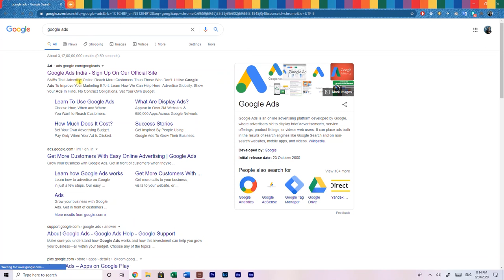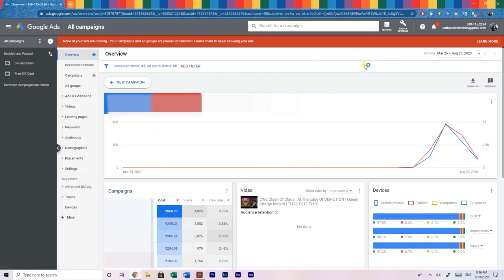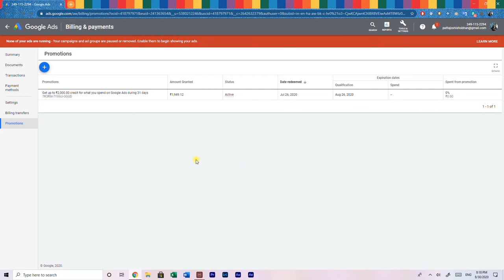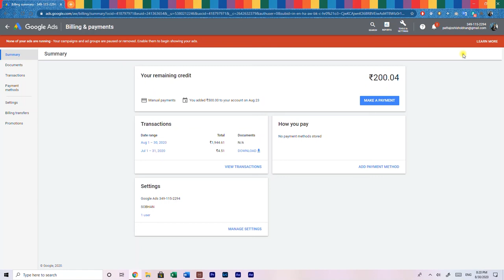Google Adsense | Google Ads 2000 Credit | Credit Proof | 3 Necessary Steps To Get it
google ads 200 credit proof and how to get it. Is it a cashback or something else?? Clarified...

GEARS USED
1.Green Screen
2.Tripod Stand
4.Mobile Gadget

1. cred: Hi! I am sending you Rs. 1000 towards your credit card bill this month. Sign up on CRED using this link and claim up to Rs. 1000 and other rewards when you make your first payment. Hurry, this link expires in 48 hours.

 5. telegram: I am here for the benefit of everyone

6. dhani app: Dear Friend, with Indiabulls Dhani Personal Loans, you get money credited instantly. This code can be used to take a Personal Loan, set-up a Dhani Credit Line or Play Dhani Game and win prizes daily. Download Dhani App

8. phonepe: Hey, PhonePe has made payments from home easy for me. You should try it too. It’s instant & 100% Safe. You can send money, recharge, pay all your bills & do much more without stepping out.

9.

11. magicpin: Get ₹ 100 instantly on downloading the magicpin app! It helps you to discover incredible offers on restaurants, beauty & fashion outlets around you! No kidding, I've already saved Rs.

16. 1mg: Save on medical expenses like me! Sign up on 1mg app with my code JGCT40 and get Rs 50 1mgCash.

17. airtel thanks: Hey friend, sign-up on the Airtel Thanks app & earn recharge coupons worth Rs 100. Explore the app now!

18. amazon upi: Hey! You can now use Amazon for money transfer, scan QR, bills and shopping.

19. dineout: Hey! I’ve unlocked exclusive complimentary deals at 1000+ restaurants with my Gourmet Passport membership on the Dineout app!

20. niki: Mandi Rate pe Kharide Ration keval Niki app par. MRP se 15 % kam dam, Ghar baithe Free Delivery aur cash payment bhi available. Sath hi paye ₹50 ka Discount apne pehle order pe. Link se register kare aur aj hi ration order kare.

21. ola: Join me on Ola! You'll get ₹50 off when you sign up using my code: 0W543AU.

22. rapido: Hey, I found a traffic hack! Don't waste time in traffic anymore,take Rapido Bike Taxi!

23. uber: I'm giving you a free ride on the Uber app (up to ₹25). To accept, use code 'shobhanp38ue' to sign up. Enjoy! Details

24. google rewards: Get paid for answering short surveys.